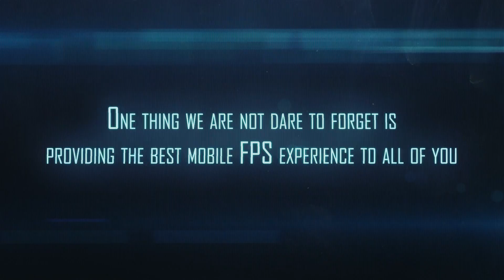Crisis Action - 3rd Anniversary EN